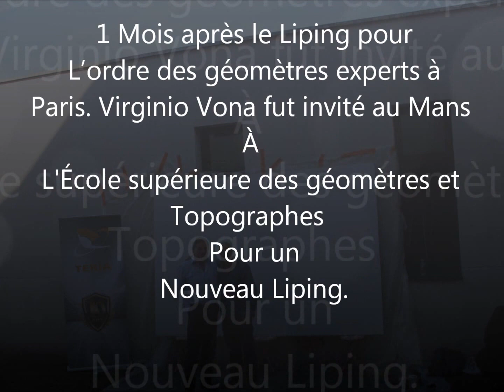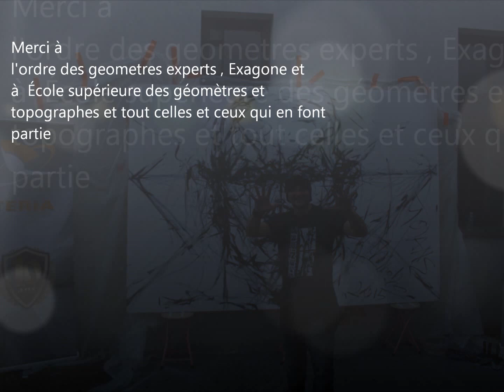L’ordre des géomètres experts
1 Mois après le Liping pour
 L’ordre des géomètres experts à
Paris. Virginio Vona fut invité au Mans
À
L'École supérieure des géomètres et
Topographes
 Pour un
Nouveau Liping.